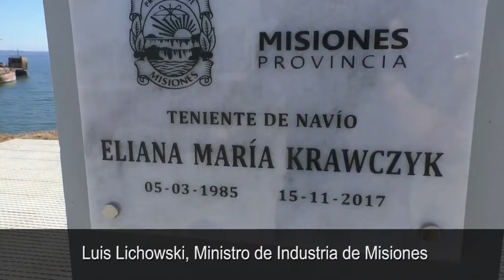Habilitan el Puerto Nuevo de Posadas